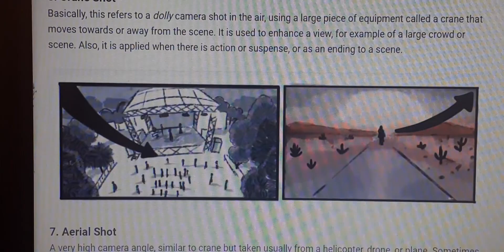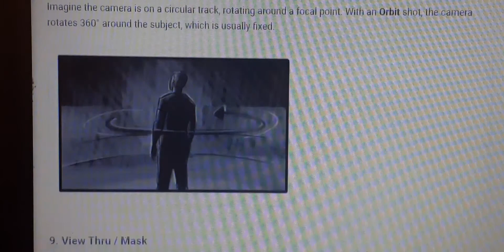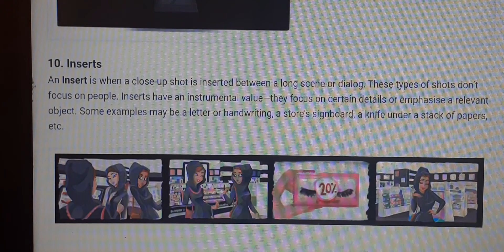Crane, Aerial Orbit and View through